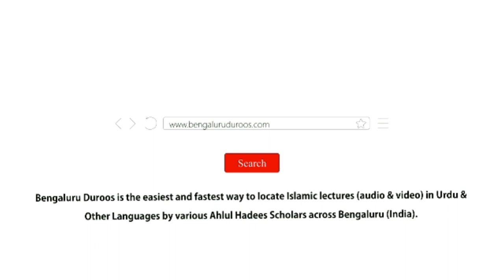Imaam Ke Saath Usi Haalat Mein Shaamil Hona | Shaykh Abdul Wakeel Madani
Topic: Imaam Ke Saath Usi Haalat Mein Shaamil Hona

٠٠٠٠٠٠٠٠٠٠٠٠٠٠٠٠٠٠٠٠٠٠٠٠٠٠٠٠٠٠٠٠٠٠٠٠٠٠٠٠